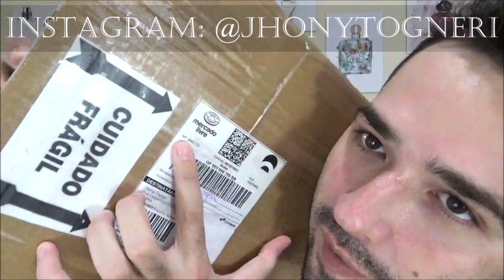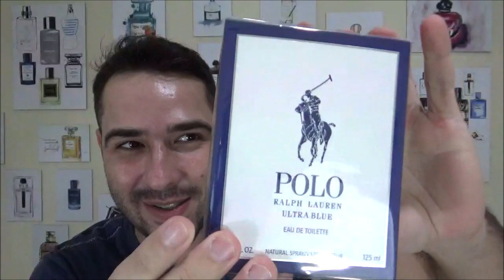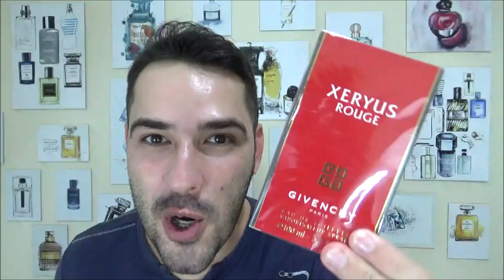Unboxing de Perfumes (Atendendo a pedidos dos Inscritos)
Contatos dos vendedores de Decants (Amostras de Perfumes Originais)

Perfumes mencionados no vídeo:

Polo Ultra Blue – Ralph Lauren

Samsara – Guerlain ( Bee Bottle)

Silver Scent Midnight – Jacques Bogart

Burberry Brit Rhythm Floral – Burberry

Invictus Aqua 2018 – Paco Rabanne

Azzaro Wanted by Night – Azzaro

Good Girl Légère – Carolina Herrera

Ultra Male (Decant) – Jean Paul Gaultier

Acqua di Gio Absolu – Giorgio Armani

CK in2u him – Calvin Klein

Silver Scent – Jacques Bogart

Baiser Volé Eau de Parfum – Cartier

La Panthere – Cartier

Xeryus Rouge – Givenchy

Joop Home - Joop